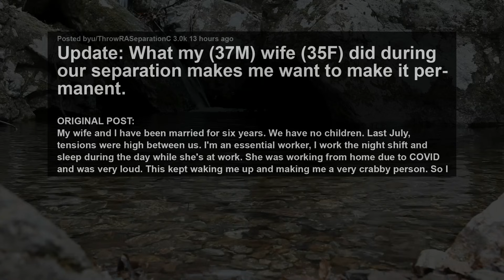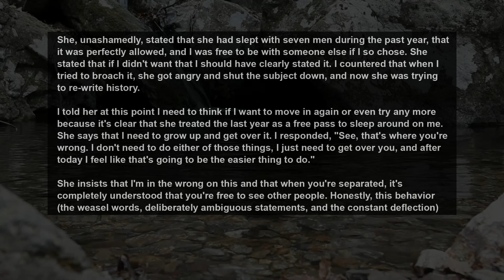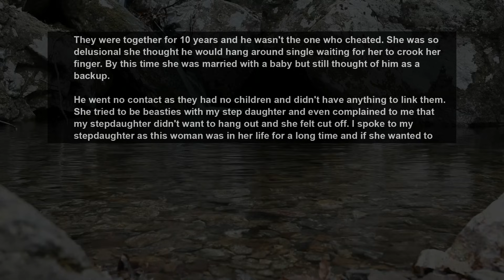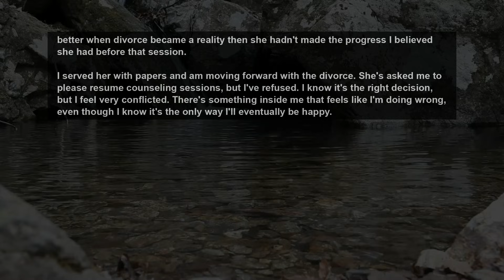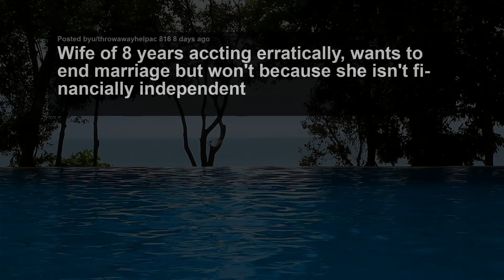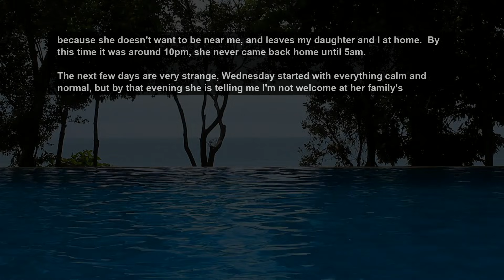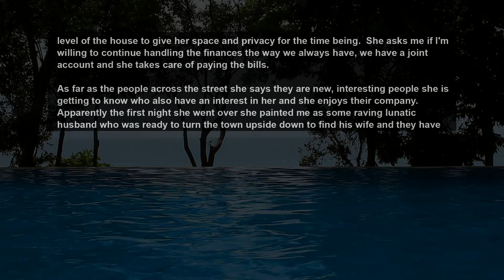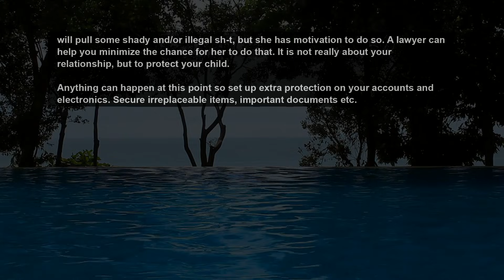UPDATE What My Wife Did Break During Our Trial Separation Makes Me Want To Make In Permanent. ADVICE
My wife and I have been married for six years. We have no children. Last July, tensions were high between us. I'm an essential worker, I work the night shift and sleep during the day while she's at work. She was working from home due to COVID and was very loud. This kept waking me up and making me a very crabby person. So, I was admittedly very short with her, and she was not accommodating to me at all.

As a result, the time we did have together was very tense between us. It's normally a very happy time, but we weren't able to enjoy it at all. We made the decision to do a trial separation, both go to therapy separately, and try couple's therapy after a few months.

As my company was frontline, they offered to put us up in a hotel so as not to risk our families, so I took advantage of this and moved out. I asked my wife for ground rules. My exact wording was, "So that I understand this, are we seeing other people during this time?"

She angrily replied, "If that's the first place your mind goes, then maybe it's not even worth it! I want to save our marriage, not give you an opportunity to go screw around!" I apologized and assured her that I only wanted to understand where we stood.

Story 1:
Update: What my (37M) wife (35F) did during our separation makes me want to make it permanent.
Story 2:
Wife of 8 years accting erratically, wants to end marriage but won't because she isn't financially independent